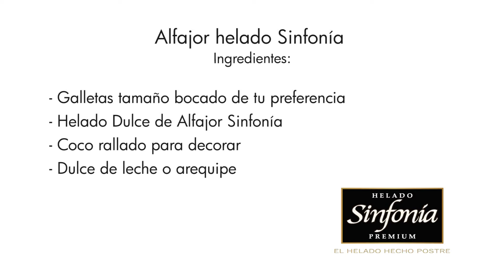Postre. Alfajor helado Sinfonía